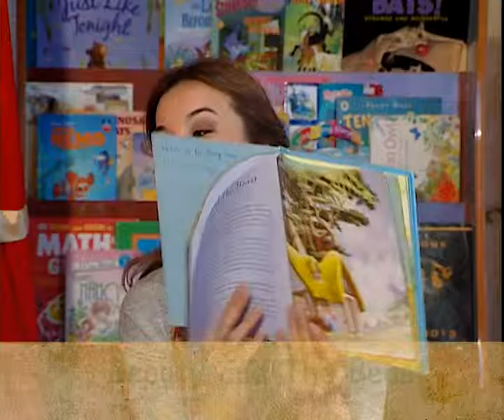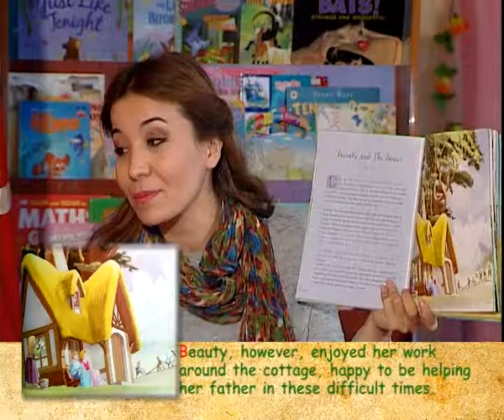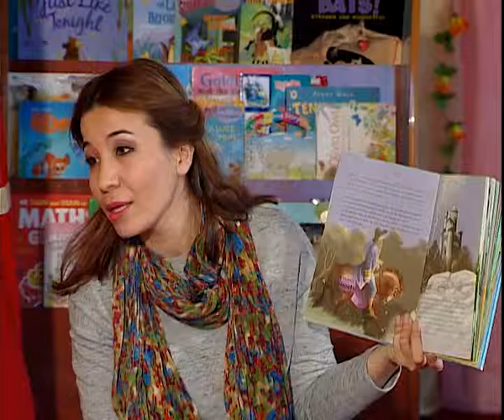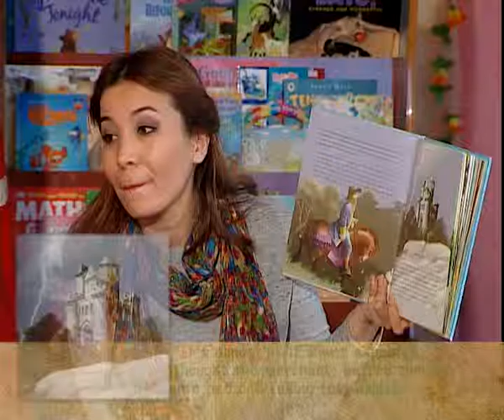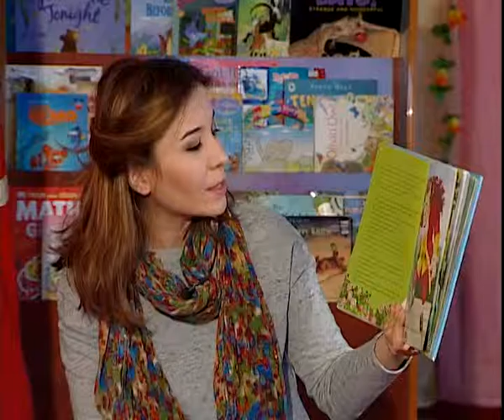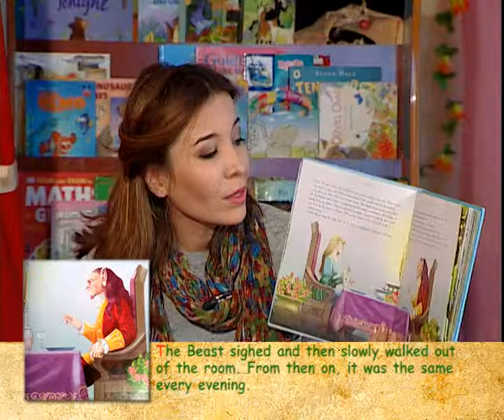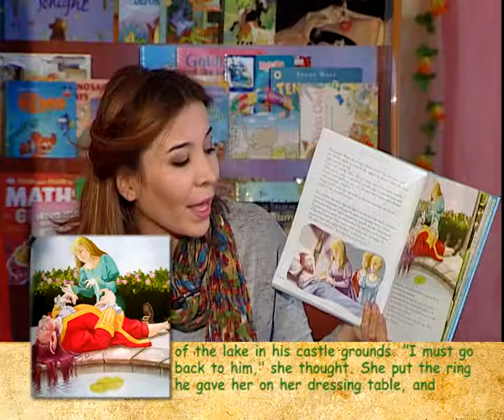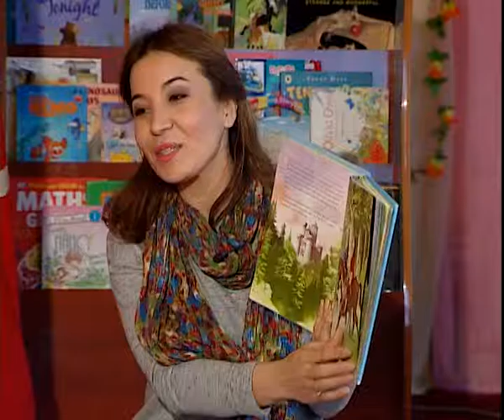Star Kids Story Time – Beauty and the Beast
Story Time is an educational and entertainment program created for helping children in Uzbekistan to learn English and enjoy beautiful stories. The program is regularly shown on National TV Channel of Uzbekistan - BOLAJON. The idea of creation of this program belongs to Ms. Gulshan Omonova, Director and Founder of international preschool - Star Kids International ) and she is the core inspirer and the content creator of this program.  Each series of the program is shot by professional staff of Uzbek National TV and the actors are Ms. Gulshan and the little students of Star Kids International. We hope that putting these videos on YouTube will make the followers of this program happier and also provide access to it for children in other parts of the world. Enjoy our story time!